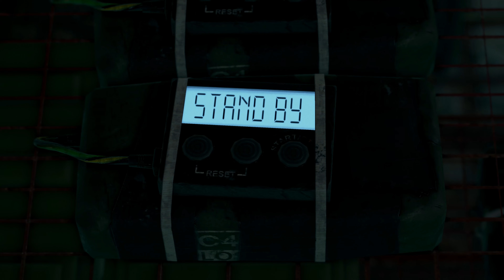【DETROIT BECOME HUMAN】 『EP_30 Crossroads』 Best Ending Walkthrough Maybe? - 🤩 RTX 3080, 4K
❤️If you liked the video, please LIKE. It would mean so much to me :D
 This was a game that I thought "I really want to play this again when I get a RTX3080"
Finally I got one, and "Wow" The game looks even more beautiful. Good job, Nvidia.